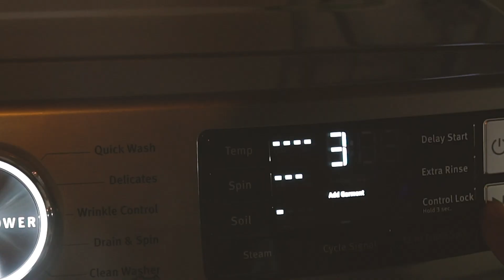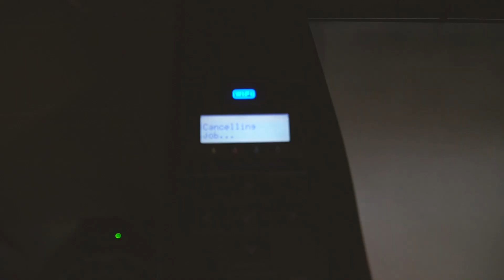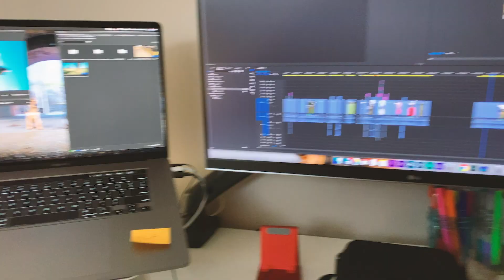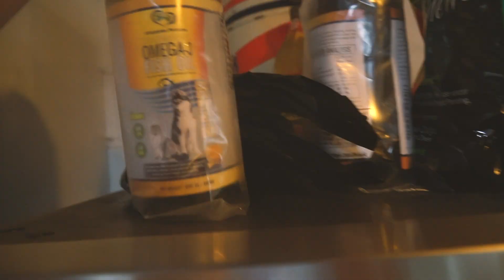German Shepherds Daily VLOG!